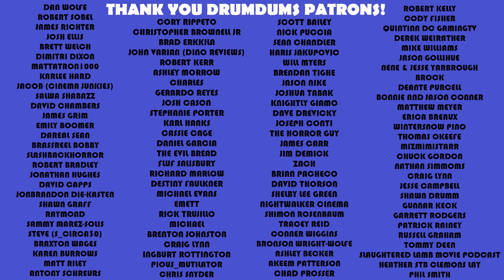the SCREAM VI trailer 2 is next level....dead serious | Scream 6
The new SCREAM 6 trailer is here and boy does it pack a punch. Offering some new ideas, with a great NY setting. This seriously could be a game changer!

SUPPORT DRUMDUMS!

➡️  HUMDRUM
➡️  PURCHASE WORTHY

* ➡️  Unicorn